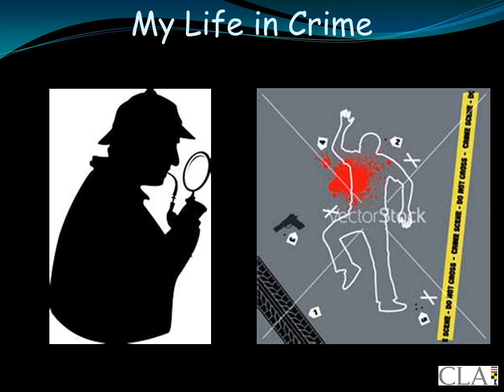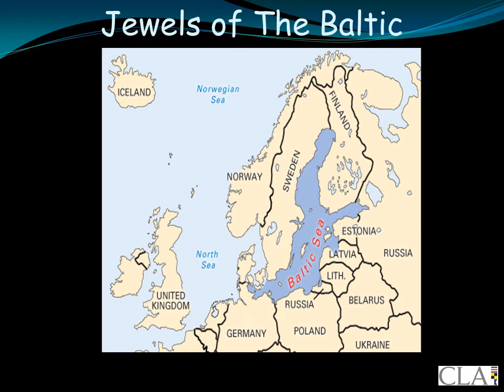John Hussey CLA An Introduction 2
An Introduction to John's Presentations, 'Sizzler' Trailer For Cabin Playback